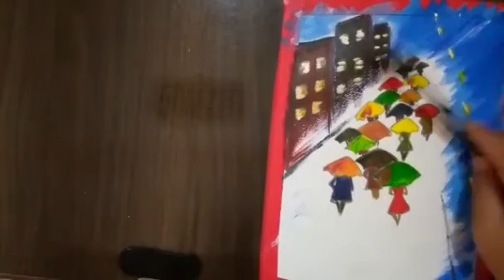Beautiful Color Painting Made By Miss Kiran | Amazing Painting | Amazing Drawing | Simple Art